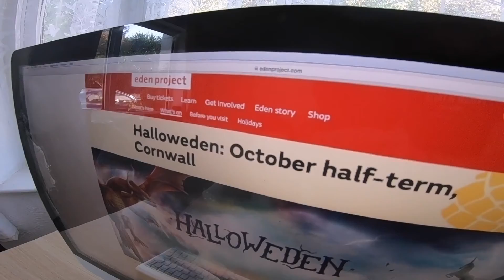The Eden Project at Halloween!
The clay pit in which the project is sited was in use for over 160 years. In 1981, the pit was used by the BBC as the planet surface of Magrathea in the 1981 TV series of the Hitchhiker's Guide to the Galaxy.By the mid-1990s the pit was all but exhausted.

The initial idea for the project dates back to 1996, with construction beginning in 1998. The work was hampered by torrential rain in the first few months of the project, and parts of the pit flooded as it sits 15 m (49 ft) below the water table.

The first part of the Eden Project, the visitor centre, opened to the public in May 2000. The first plants began arriving in September of that year, and the full site opened on 17 March 2001.

The Eden Project was used as a filming location for the 2002 James Bond film, Die Another Day. On 2 July 2005 The Eden Project hosted the "Africa Calling" concert of the Live 8 concert series. It has also provided some plants for the British Museum's Africa garden.

In 2005, the Project launched "A Time of Gifts" for the winter months, November to February. This features an ice rink covering the lake, with a small café/bar attached, as well as a Christmas market. Cornish choirs regularly perform in the biomes.

On 6 December 2007, the Eden Project invited people all over Cornwall to try to break the world record for the biggest ever pub quiz as part of its campaign to bring £50 million of lottery funds to Cornwall.

In December 2007, the project failed in its bid for £50 million of funding, after the Big Lottery Fund popular vote, when it received just 12.07% of the votes, the lowest for the four projects being considered. Eden wanted the money for Edge, a proposed desert biome that was going to look at people and plants living on the edge today and the solutions that they have come up with to the challenge of living within limits.

In December 2009, much of the project, including both greenhouses, became available to navigate through Google Street View.

The Eden Trust revealed a trading loss of £1.3 million for 2012-13, on a turnover of £25.4 million. The Eden Project had posted a surplus of £136,000 for the previous year. In 2014 Eden accounts showed a surplus of £2 million.

The World Pasty Championships have been held at the Eden Project since 2012, an international competition to find the best Cornish pasties and other pasty-type savoury snacks.[13][14] The Eden Project is said to have contributed over £1 billion to the Cornish economy.

The Eden Project received 1,024,156 visitors in 2018